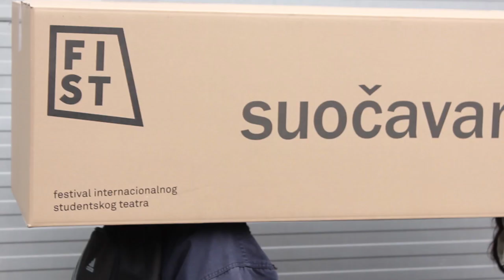FIST Suočavanje - Vladimir Tešović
Festival internacionalnog studentskog teatra
14 - 16. novembar
Dom omladine Beograda

FIST tim se zahvaljuje Vladimiru Tešoviću na podršci!

Režija: Katarina Koljević, Milena Grujić
Kamera: Strahinja Lukić
Dizajn zvuka: Filip Verkić
Montaža: Matija Novaković
Produkcija: Dušan Sinđić, Danica Bojić, Tamara Milovanović
Pitanja postavlja: Tamara Milovanović
Pitanja osmislili: Tisa Milić, Boris Grgurović, Nevena Stanić